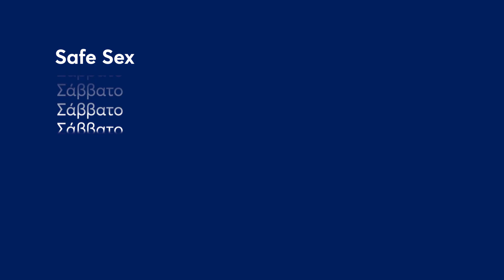Safe Sex | Σάββατο 2/7 23:00 (trailer)